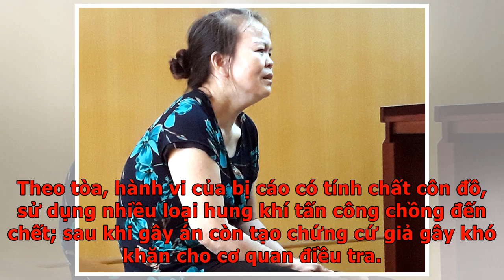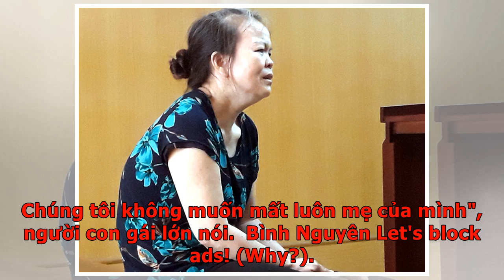Tạo chứng cứ giả sau khi giết chồng - VnExpress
TP HCMChồng đánh đề mất hơn 300 triệu đồng đi vay, Trịnh Thị Vẽ (53 tuổi) đoạt mạng ông này sau đó tạo hiện trường giả nạn nhân tự tử, viết thư tuyệt mệnh.  Ngày 26/2, Trịnh Thị Vẽ (quê Thừa Thiên Huế) bị TAND TPHCM tuyên phạt mức án chung thân về tội Giết người. Theo tòa, hành vi của bị cáo có tính chất côn đồ, sử dụng nhiều loại hung khí tấn công chồng đến chết; sau khi gây án còn tạo chứng cứ giả gây khó khăn cho cơ quan điều tra. Theo cáo trạng, Vẽ và ông Bốn có 3 người con. Từ năm 2016 đến 2018, bà vay của nhiều người trong công ty 326 triệu đồng đưa cho chồng. Ông Bốn nói dùng tiền này để cho một người tên Lam (không rõ lai lịch) vay mua nhà mỗi tháng trả lãi 15 triệu đồng. Bà Vẽ được chồng đưa 2 tháng tiền lãi. Tối 19/1/2019, sau bữa cơm, ông Bốn thú nhận với vợ đã dùng toàn bộ số tiền đánh đề và thua hết chứ không phải cho vay. Trong cơn tức giận, bà Vẽ lấy cây chày đánh chồng liên tục rồi dùng dao chém nhiều nhát cho đến khi ông Bốn gục chết. Bị cáo Vẽ nhiều lần khóc tỏ ra hối...